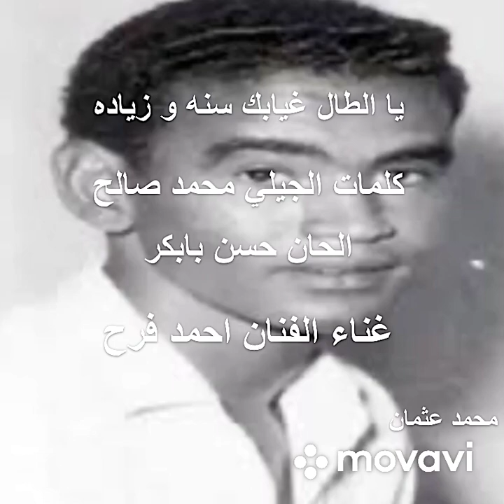يا الطال غيابك طال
كلمات الجيلي محمد صالح